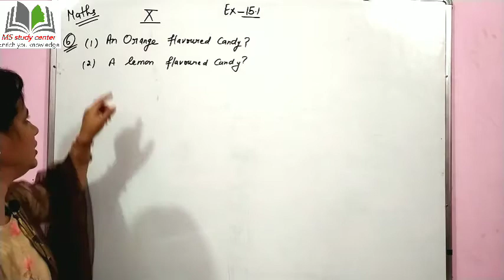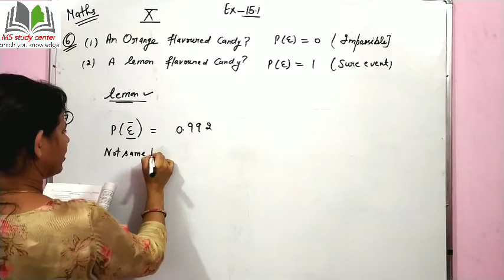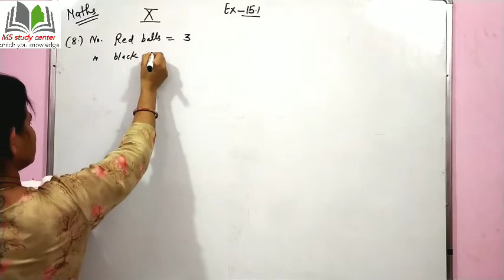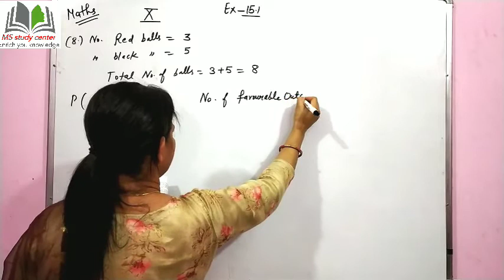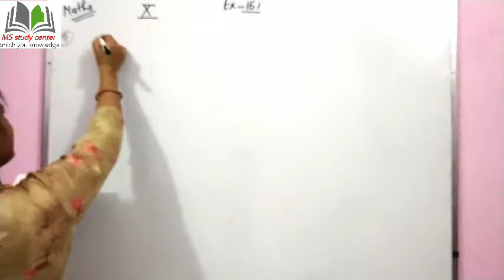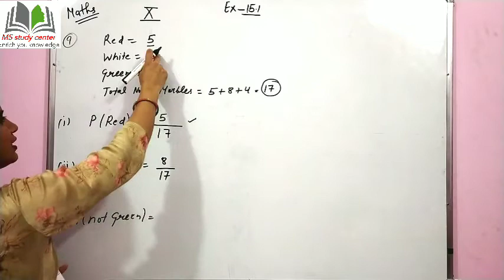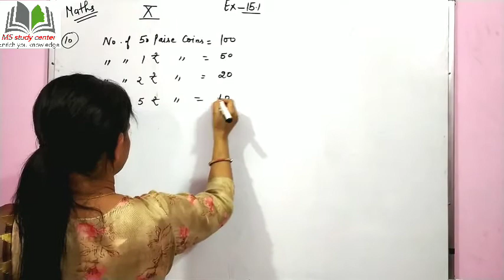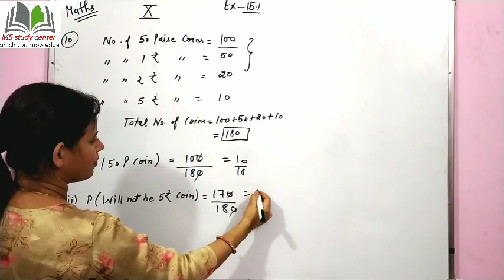Class 10 Maths Ex-15.1 (Q-6, Q-7, Q-8, Q-9, Q-10) Probability